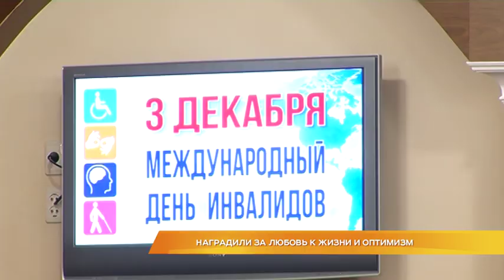Наградили за любовь к жизни и оптимизм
Несмотря на свой недуг, они поют, рисуют и активно участвуют в жизни региона. 3 декабря Международный день инвалидов. Сегодня в Белом доме торжественно наградили представителей общественных организаций, которые помогают людям с ограниченными возможностями. Благодарственные письма от администрации области и Законодательного собрания и специальные призы за активную жизненную позицию и оптимизм получили общественники из разных районов Владимирской области. Как особенные люди поддерживают друг друга и на какую помощь властей могут расcчитывать, расскажет Оксана Любимова.